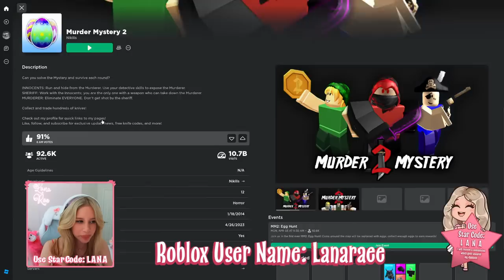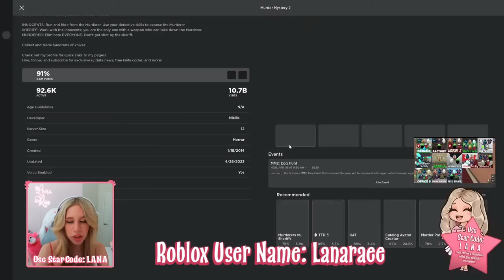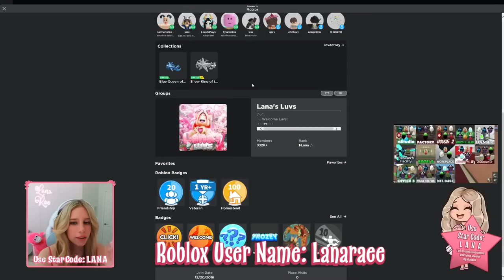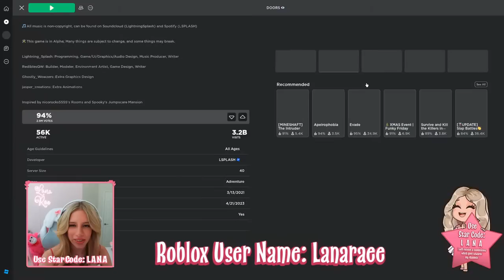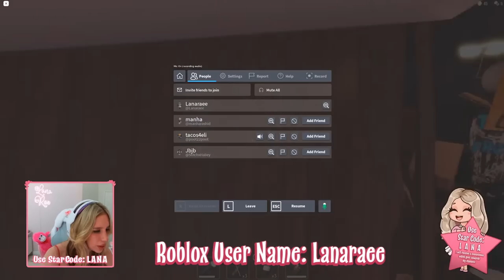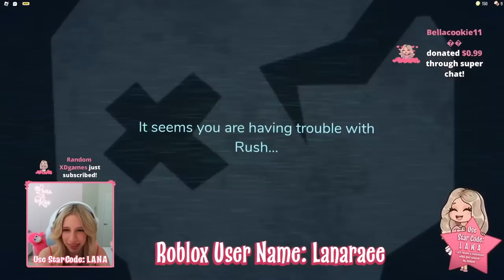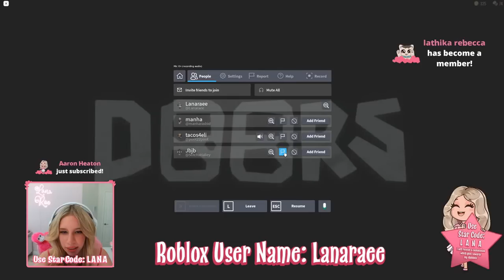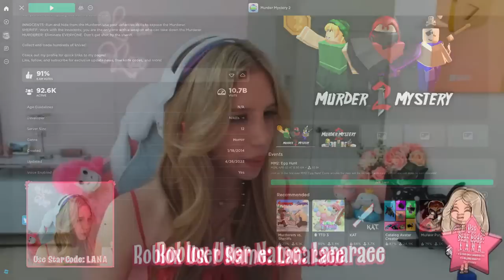(🔴LIVE) Playing ROBLOX!! Come Join!!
I'll be spending a lot of time in MM2 TRYING to get the NUKE EGG! My last egg :p ... Suggest Games in the chat!!